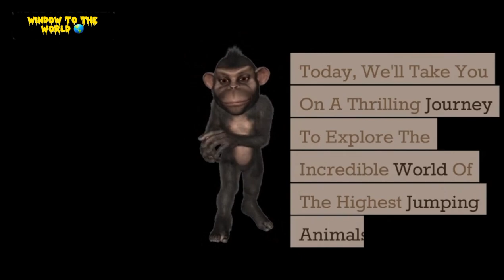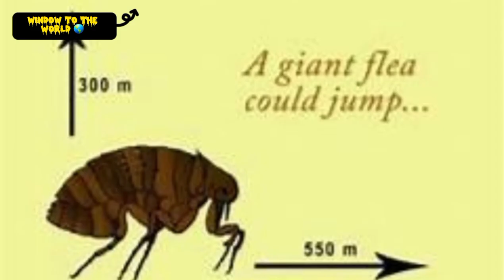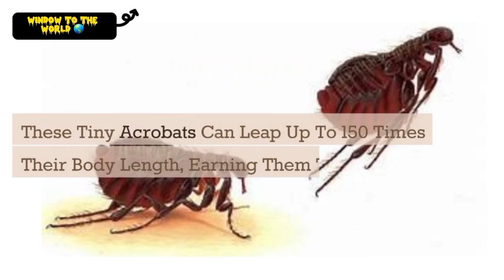These Animals Can Jump Higher Than You Think: You'll Be Amazed!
Get ready to be amazed by the incredible world of high-flying creatures in our latest episode of "Wild Wonders"! From the tiniest insects to majestic marsupials, join us on a thrilling journey as we explore the extraordinary jumping abilities of the animal kingdom.

Starting with the remarkable Hopper Ant, defying its small size with impressive agility, we'll take you through the top 10 highest jumping animals. Meet the Grasshopper, evading predators with astonishing leaps, and witness the Klipspringer gracefully navigate rocky terrains with its astounding jumping prowess.

Prepare to be awe-struck as the magnificent Impala effortlessly reaches heights of up to 10 feet and distances of 33 feet in a single bound, and be delighted by the iconic Springbok's charming "pronking" behavior.

You won't believe your eyes when you see the Gray Kangaroo and Red Kangaroo's gravity-defying leaps, covering impressive distances in a single jump. Hold your breath as the astonishing Jumping Spider showcases unparalleled agility and precision with leaps 50 times its body length.

Then, meet the fascinating Froghopper, also known as the "spittlebug," demonstrating that size is no obstacle for greatness with its astounding 70 cm vertical jump.
But the real showstopper is our number 1 – the incredible Flea! Nature's ultimate jumper, leaping up to 150 times its body length, will leave you in awe of the marvels in the animal kingdom.
  Queries Solved:
Question: What are the top 10 highest jumping animals?
Answer: The top 10 highest jumping animals are the Hopper Ant, Grasshopper, Klipspringer, Impala, Springbok, Gray Kangaroo, Red Kangaroo, Jumping Spider, Froghopper, and Flea.
Question: What is the most amazing jumping ability in the animal kingdom?
Answer: The most amazing jumping ability in the animal kingdom is the flea's ability to leap up to 150 times its body length.
Q: Which animal defies its small size with impressive agility?
A: The Hopper Ant.
Q: How does the Grasshopper evade predators?
A: With astonishing leaps.
Q: Which animal can gracefully navigate rocky terrains with astounding jumping prowess?
A: The Klipspringer.
Q: How high can the Impala reach in a single bound?
A: Up to 10 feet.
Q: What is the Gray Kangaroo known for?
A: Gravity-defying leaps and impressive distances covered in a single jump.
Q: How many times its body length can the Jumping Spider leap?
A: Up to 50 times.
Q: What is unique about the Froghopper's jump?
A: It can leap 70 cm vertically.
Q: Which animal is the number 1 ultimate jumper in the animal kingdom?
A: The incredible Flea were
Following Queries are solved in the video:
What animals can jump the highest?
What is the world's highest jumping animal?
Why can some animals jump so high?
What are the benefits of being able to jump high?
How do animals jump so high?
What is the science behind animal jumping?
What are some interesting facts about animal jumping?
Which animals have the highest jumping abilities?
What are some impressive high-jumping animals in the world?"
How far can fleas jump compared to their body length?
Are there any marsupials known for their impressive leaps?
What is the maximum height a kangaroo can jump?
Can jumping spiders really leap 50 times their body length?
Do grasshoppers use their hind legs to evade predators?
Which animals are known for their gravity-defying leaps?
What is the astonishing 'pronking' behavior of Springbok?
How does the size of the animal affect their jumping abilities?
What are some unique features of the Froghopper's jump?
What makes the Flea the ultimate jumper in the animal kingdom?
Are there any insects that can jump vertically impressive distances?
Which high-jumping animals can be found in Africa?
What kind of terrain do Klipspringers gracefully navigate with their jumps?